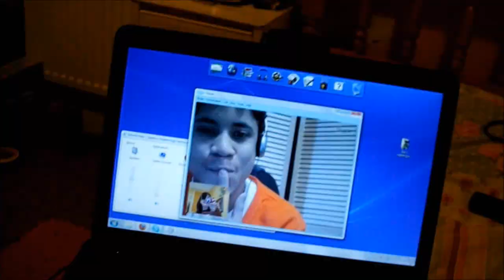ACTUAL BUG ATTACK CAUGHT ON CAMERA!! (24.04.2012 - Day 44)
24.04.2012